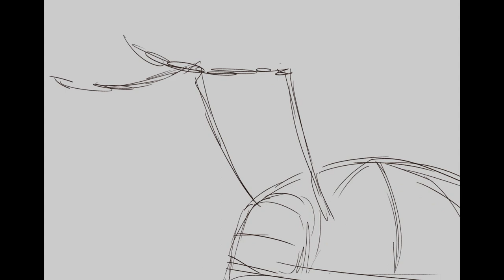proud.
animatic will talk very briefly about an alien character named Fluxus and his close friend Ksenon, who saw with his own eyes his becoming something more than just an insectoid from another planet